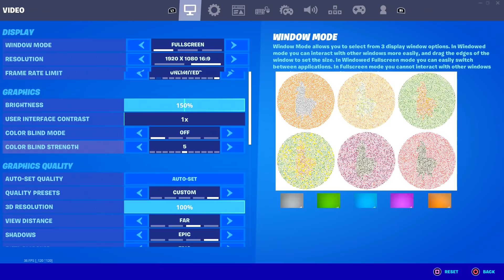*NEW* Emote has an ALTERNATE Sound..! Fortnite Battle Royale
Fortnite Battle Royale NEW Slalom Style has an alternate sound effect when copyrighted music is turned off.